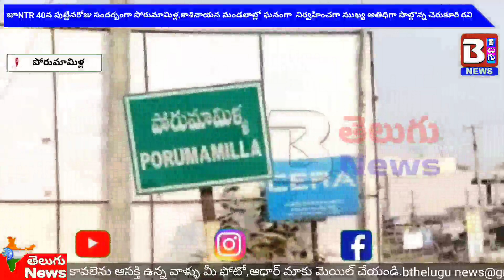పోరుమామిళ్ల,కాశినాయన మండలాల్లో జూనియర్ NTR పుట్టినరోజు వేడుకలు.NTR birthday celebrations